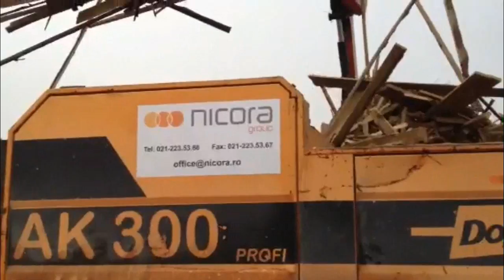PREZENTARE AK 300 - INCHIRIERE PENTRU TOCARE DESEURI LEMNOASE